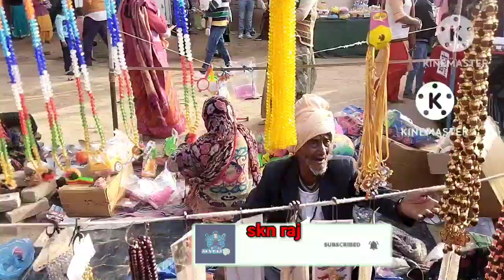घढ़साना बाबा रामदेव जी मंदिर 31.01.2023.का धाम यात्रा मेला,राजस्थानी मंदिर घड़साना,,#